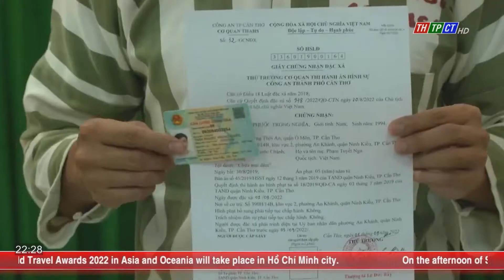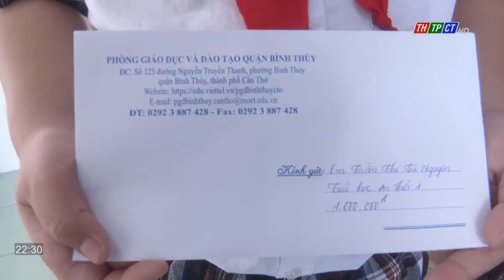Cần Thơ News 1/9/2022 | Cần Thơ TV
Headlines:
♦ Resounding triumph forever.
♦ Amnesty day.
♦ Giving scholarships, bicycles to needy students...